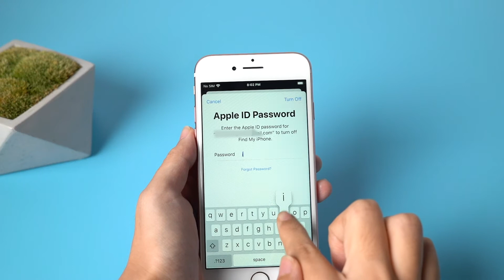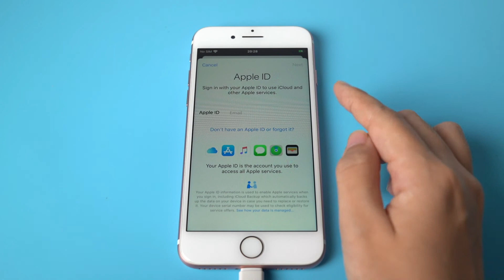What to Do When Forgot Apple ID After Updating to iOS 14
Forgot Apple ID after updating to iOS 14? Try PassFab iPhone Unlocker to bypass Apple ID.

Timestamps:
0:15 Forgot Apple ID.
0:29 Open PassFab iPhone Unlocker.
037 Click Unlock Apple ID.
0:40 Connect your device to the computer.
0:47 Press Start button.
1:12 Removed Apple ID successfully.

Related Article: How to Unlock Apple ID within Minutes

Here's How to Find and View Your Forgotten Apple ID Password

Social Media